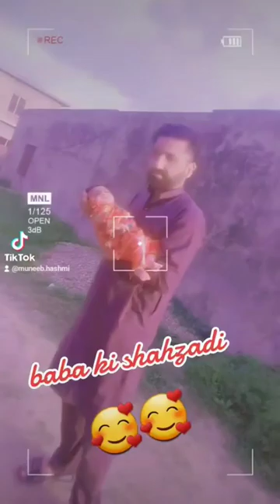pyari beti alhamdulillah_for_everything 🥰💫🙏